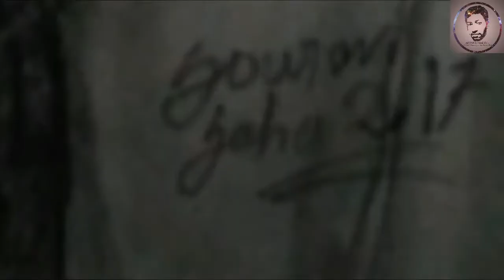A simple sketching practice (With declaration of Challange Sourav Contest)- by sourav saha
Hellow Youtube this is a sketch requested by my friend's brother. If you too want me to make your portrait challang me anywhere in the link below and the challanges with most no of views or likes will win a portrait of him by me.
This channel by Sourav Saha contains videos which have beautiful time lapse painting.